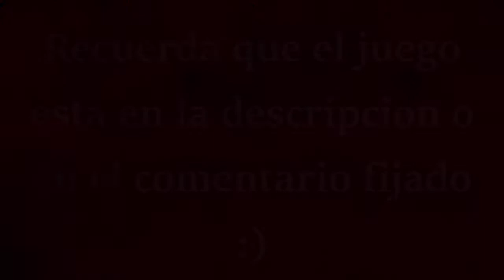Como conseguir los bailes Cha Cha, In The Dance, Samba y el Sombrero de unsavi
Se me olvido decir que no se puede conseguir el sombrero en el avatar pero se guarda el premio, así que el 11 de junio te dan el premio